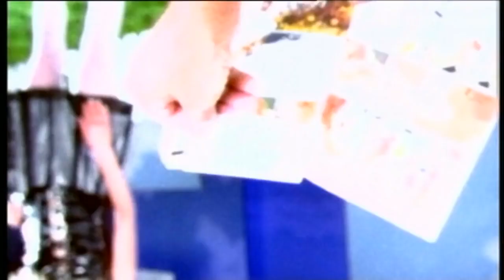Dr Alban Let The Beat Go On HD official Music video [ Music Library ].mp4